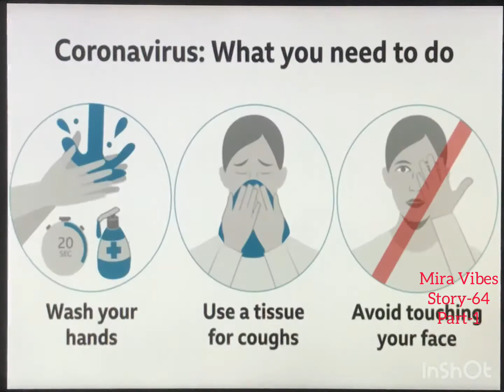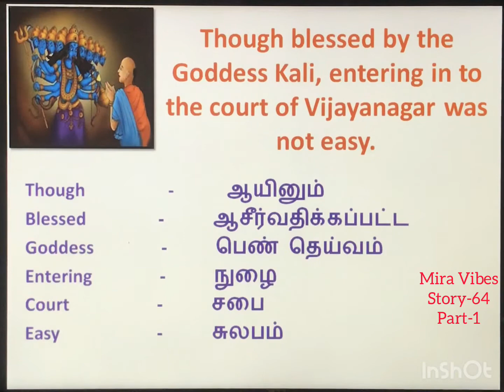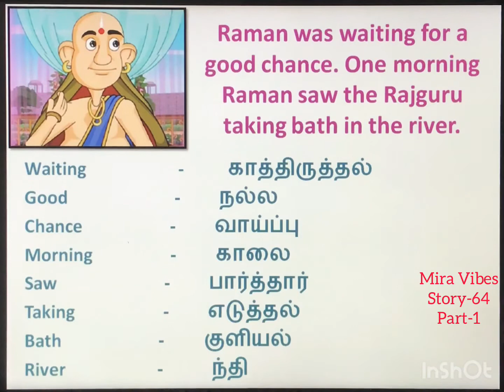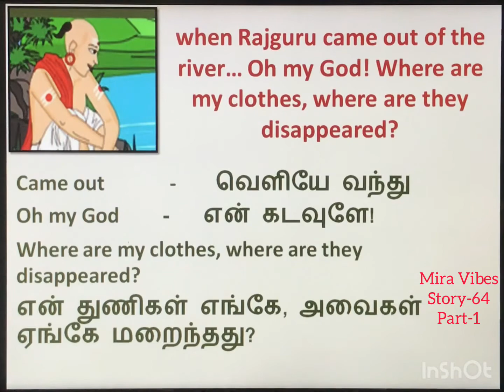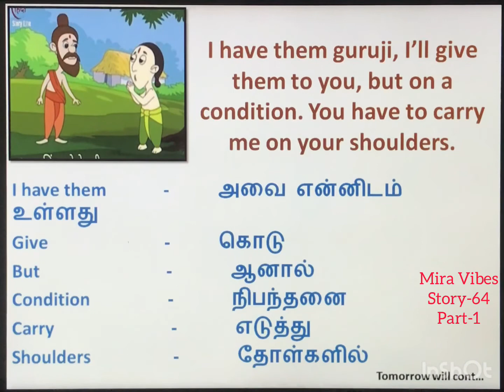Tenali Raman Enters the court| Story-64| Part-1| Learn English through stories with Tamil meaning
Tenali Raman Enters the Court...
Learn English through stories with Tamil meaning
English story in Tamil
Part-2

Tenali Raman Blessed by Goddess Kali